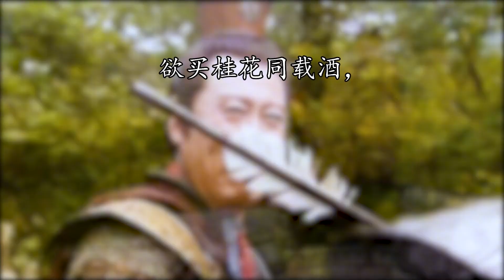精读《汉武大帝》04：汉朝王爷私下爱好跟歌姬探讨艺术，晁错说不行，连夜捉拿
汉武大帝的剧情简介 · · · · · ·
　　平定了七国之乱，汉景帝(焦晃 饰)着手解决王国问题，削藩以加强中央集权。治国有方的汉景帝沿用了黄老的无为而治，然而刚刚稳定的西汉王朝面对强大的匈奴入侵，不得不忍辱负重，通过和亲来维持边境安全。景帝去世后，年少的汉武帝刘彻在其有心计的母后王氏的精心策划和拉拢众人下被推上皇 位。汉武帝一登基就展现出与以往君王不同的气魄和才智，广开言路，寻觅贤臣，实行改革。在其父文景之治奠定的基础下，汉武帝（陈宝国 饰）不断拓展着西汉的基业，在挫折和困难中展现着不断成长的帝王气魄，并且在皇后卫子夫(林静 饰)之弟卫青(陆剑民 饰)的帮助下对匈奴数十年讨伐赶出中原，一扫以往的民族耻辱。在刘彻的铁腕统治下，西汉达到了一个前所未有的盛世